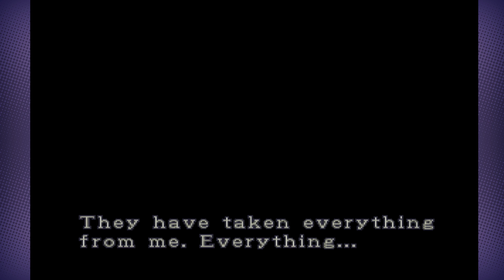Resident Evil 3 Nemesis part 4: Big Boy Belt